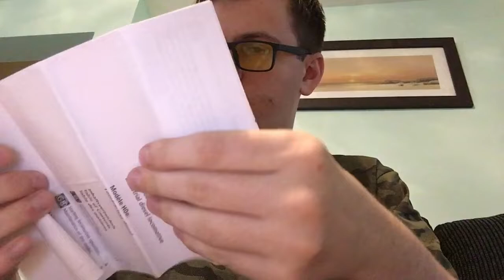Barrow Bach Episode 1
Welcome to the first episode in a new layout building series. This layout is called Barrow Bach and is based on a heritage railway somewhere in mid Wales. This will be a weekly series being uploaded every Tuesday with regular updates on the layout.